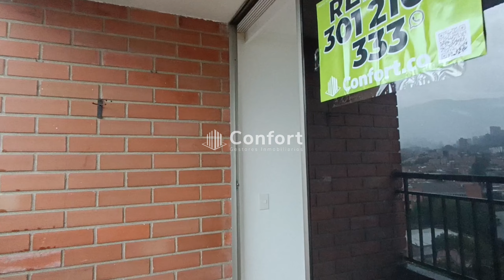APARTAMENTO EN ENVIGADO 1206242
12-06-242 Grandioso apartamento disponible para la renta, ubicado en tranquilo y seguro sector de Otraparte en Envigado, cuenta con un área de 126mt2 distribuidos en sala comedor muy espaciosa, cocina integral, zona de lavado, habitación de servicio con baño privado, 4 habitaciones cada una con su respectivo closet, la habitación principal cuenta con baño privado, adicional un baño social, biblioteca, amplio balcón con hermosa vista, incluye parqueadero y cuarto útil. Ubicado en ciudadela con seguridad 24/7 y zonas comunes como piscinas, salón social, parque infantil y cancha de microfútbol, a su alrededor podemos encontrar el museo Otraparte, la Casona y Smartfit, vías de acceso por Avenida El Poblado, Avenida Las Vegas y gran variedad de transporte público. CONFORT GESTORES INMOBILIARIOS - Arriendo en Envigado